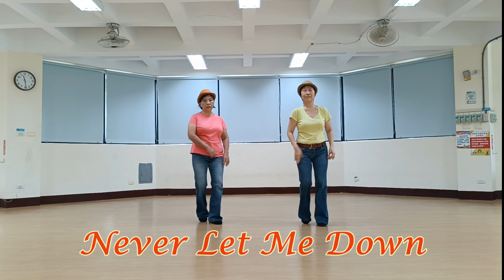Never Let Me Down Line Dance (IMPROVER)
Choreographer : Duma Kristina S (INA)